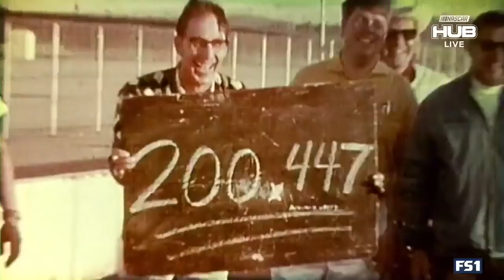Talladega is filled with record speeds, horrific crashes and amazing finishes | NASCAR RACE HUB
"NASCAR Race Hub's" Alan Cavanna looks at the history of Talladega Speedway that started with one audacious decision by Bill France.